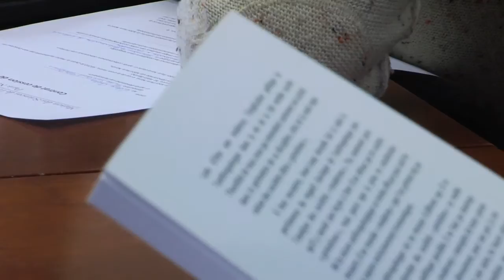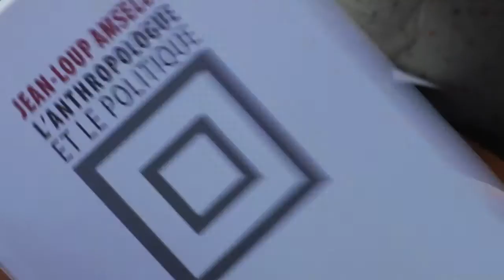La globalisation de l'ethnicité.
Séminaire « Racialisation et Mondialisation. Héritages historiques, enjeux contemporains »

Conférencier : Jean-Loup Amselle (Directeur d'études EHESS)
Discutante : Marie-Claire Willems, doctorante Université Paris Ouest Nanterre La Défense, Laboratoire Sophiapol
Porteurs du projets : C. Reynaud-Paligot, Beth Epstein

Depuis quelques décennies, on observe une montée des mouvements identitaires, ethniques et nationaux en France et dans de nombreuses régions du monde.  Ces enjeux identitaires sont perceptibles au sein de questions d'actualités qui occupent une place de plus en plus centrale : les vertus du multiculturalisme ou son « échec », la discrimination positive, les révisionnismes postcoloniaux, les revendications identitaires, la montée des extrémismes, les "guerres de mémoires", etc.
L'objectif du séminaire est de s'intéresser plus spécifiquement au processus de catégorisation de ces entités, en analysant la construction et la diffusion de ces catégories raciales/ethniques/religieuses, un processus qui rend ces dernières « réelles », « objectives », actives au sein des relations sociales. Il s'agira de cerner la  plasticité de ces notions ainsi que leurs usages politiques, sociaux, culturels et économiques. L'approche se veut pluridisciplinaire (histoire, sociologie, ethnologie, anthropologie, science politique, littérature, histoire de l'art) et comparatiste.